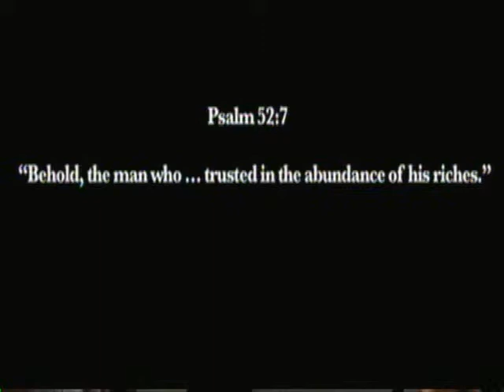GTBM 9 - Pastor & Adel Reflect